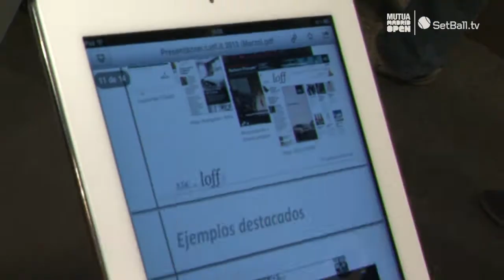Tommy Robredo & Gilles Simon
setballmmo2013